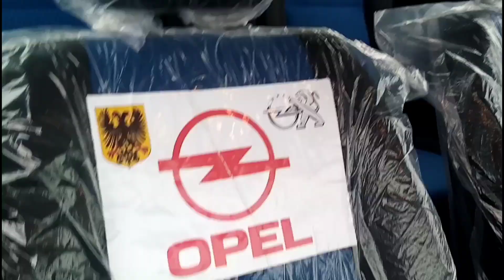мошин бозори шари душанбе 22 01 2223